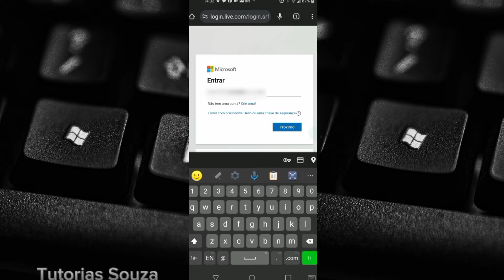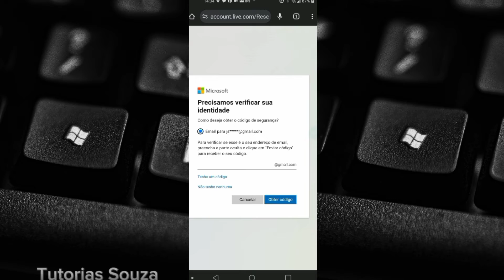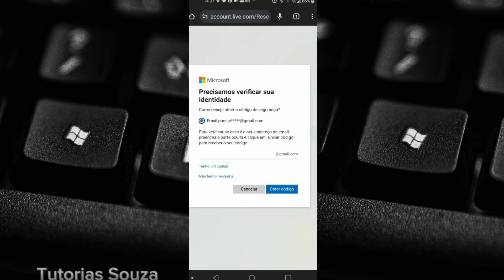Recuperar Microsoft Hotmail Outlook 2023 Código Microsoft Não Chega No Email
O vídeo de hoje é sobre recuperar MicrosoftHotmail Outlook 2023 código não chega no e-mail Assista o vídeo até o final sem perder nenhum detalhe para que você consiga também esse problema do código não está chegando no e-mail é essencial que você resolva isso para você conseguir recuperar sua conta Microsoft Hotmail Outlook espero que esse vídeo seja útil a maioria das pessoas não consegue mais recuperar a conta Microsoft o Hotmail Outlook por não ter mais um e-mail ou número que foi cadastrado mas às vezes a pessoa tem até acesso a um número e infelizmente deixa ativo apenas wi-fi isso já é o bastante para não conseguir receber o código se for pelo telefone Mas o problema do e-mail já é outra coisa muitas vezes a pessoa esqueceu de algum ponto algum acento ou cometeu algum erro ortográfico ou talvez o aplicativo Microsoft está desatualizado uma série de coisas e podem fazer com que você não consiga fazer o código chegar e assim consequentemente não irá recuperar sua conta Microsoft Outlook Hotmail trouxe esse vídeo para que você consiga resolver de uma vez por todas e consiga enfim receber o código no e-mail.